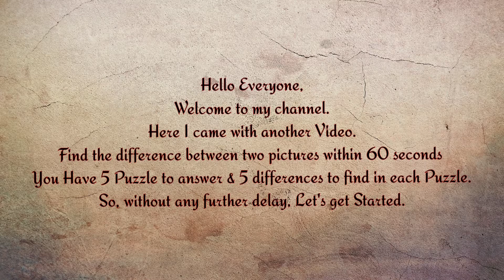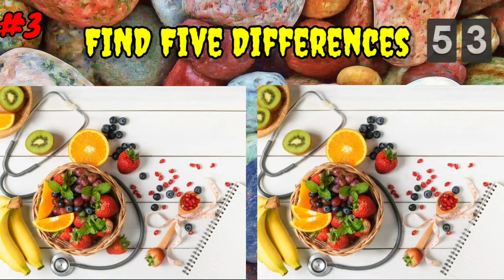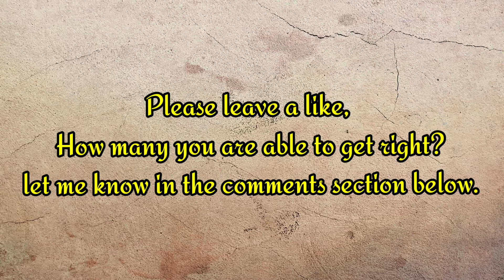FIND THE DIFFERENCE BETWEEN TWO PICTURES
Find The Difference || Find 5 differences in two pictures || Find Five Differences || Find 5 differences

brain training
findthedifference
find the difference hard
spotthedifference
brain teaser
challenge
family
fun
mindfulness exercise
mindfulness exercises
puzzle
puzzle game
find differences
human brain
find differences between two pictures
find differences puzzle
brain training
findthedifference
spotthedifference
brain teaser
challenge
family
fun
mindfulness exercise
mindfulness exercises
puzzle
puzzle game
find differences
human brain
find differences puzzle
eye test
new for kid
new game
can you spot the difference
picture puzzle
5 differences
spot the difference easy
puzzle solve
fun games
find differences in two pictures
find 5 differences between 2 pictures
find differences in pictures game
spot the difference kids
spot the difference hard find 3 differences
difference game 100+
find differences puzzle game
find differences puzzle games
photo hunt
only genius
spot the differences easy
spot the differences in picture
kids puzzle games
find 5 differences picture puzzle
find differences picture p
puzzle
fine the difference
find difference between two pictures
find odd one
brain teasers
brain workout
picture detective
brain games for adults
only genius are able to find the differences
picture puzzles
the difference
find the
the following pictures
brainteasers
tricky questions
only the genius can
bright side
brightside
emoji riddle
riddles with answers
logical
exercises
detective riddles
solve
mystery
test your
intelligence
hard riddles
pictures
hard
brain games for kids
thinking

findtheoddoneoutBrain teaserBrain trainingfind five differences